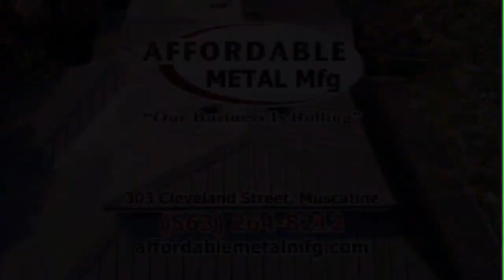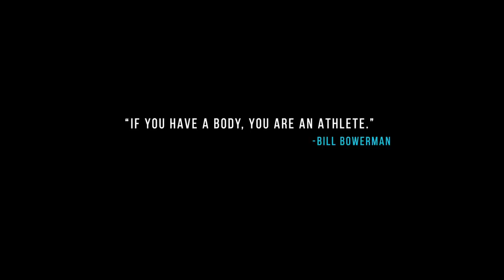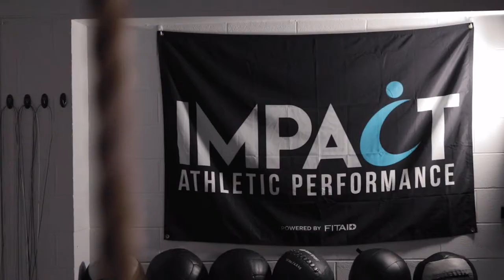Muskie Football vs. Bettendorf LIVE Broadcast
Join us as the Muskie Varsity Football take on the Bettendorf Bulldogs!
Watch Your Way: DiscoverMuscatine.com, Facebook, YouTube, Twitter, PCTV - MPW Cable Channel 3, Roku, AppleTV or Amazon FireTV
Brought to you by Muscatine Power and Water, Muscatine Lawn and Power, Hy-Vee, Bayer of Muscatine, First National Bank of Muscatine, Affordable Metal Manufacturing, Warren John Schwandke & ICAN Advertising, River Rehab, Bosch Pest Control, Great River Tire, Rivo Plumbing and Heating, Riots and Rebelle's Salon, Waffle and Pancake House, Muscatine Charities and the Muscatine Symphony.